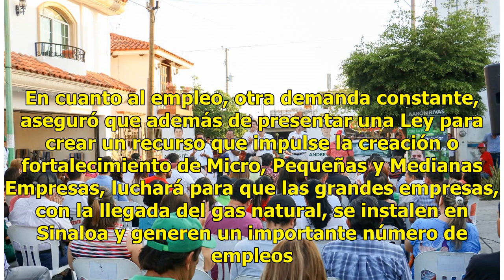Aarón Rivas reafirma su compromiso con el Distrito 05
Culiacán, Sinaloa.- El candidato de la coalición Todos por México a diputado federal por el Distrito 5, Aarón Rivas, destacó que durante 85 días de campaña pacto compromisos con más de 73 mil personas, a quienes logró escuchar. El abanderado sostuvo que no ha desaprovechado ningún día para conocer l...